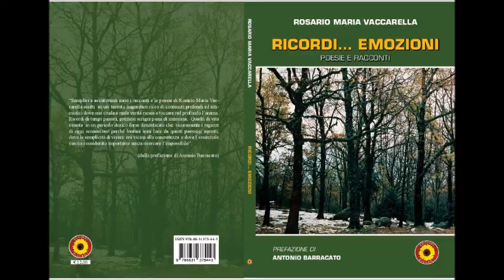Speciale Rosario Maria Vaccarella 2021